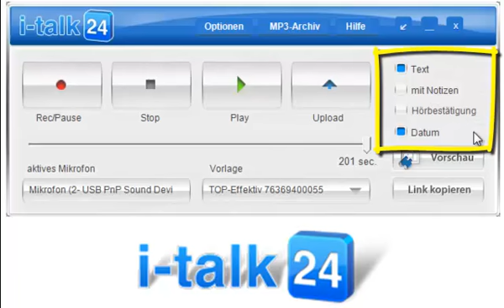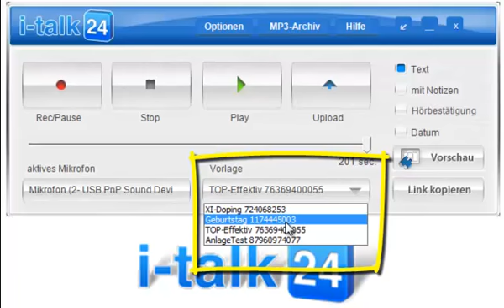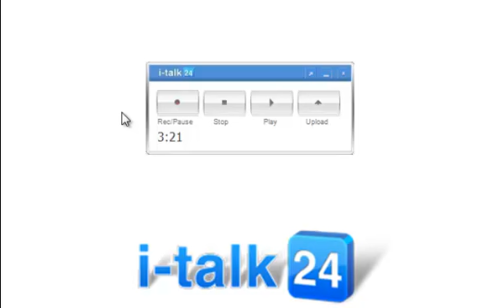Das neue I-TALK24 Version 2.0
Sehen Sie hier eine Kurzübersicht zum neuen I-TALK24 Version 2.0!